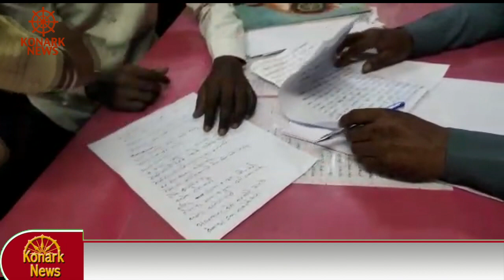पुलिस ने कहा डूब कर मरा - परिजन कहते हैं हुई हत्या